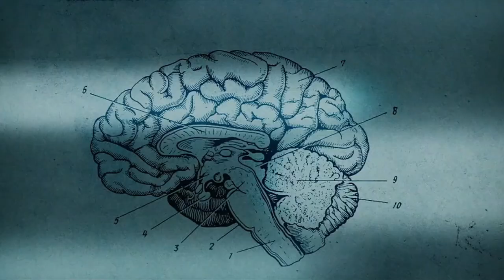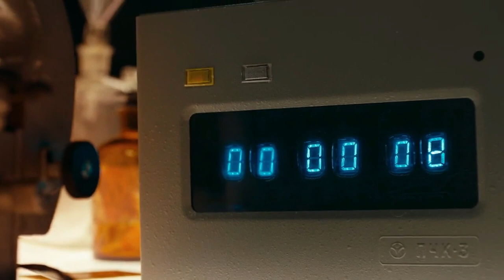Guardians (2017) Film Explained in Hindi/Urdu | Guardian russian 2017 Film Summarized | Cinema Corn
Guardians (2017) Thriller movie explained in Hindi Urdu.To protect the country against superhuman threats, the covert group "Patriot" gathered a group of Soviet superheroes, including Arsus, Khan, Ler, and Xenia. But Module-1 failed, and Professor Avgust Kuratov became a cyborg and bombed the Patriot laboratory as a result. Arsus, Ler, Khan, and Xenia fled into hiding following the blast. Today, the Ministry of Defence resurrects the Patriot group, led by Major Elena Larina, with the goal of finding the lost super agents. They discover Xenia doing feats in Moscow, Khan in Kazakhstan, Ler in Armenia, and Arsus in Siberia.

Superhuman Kuratov makes an attempt to take over technology with his Module-2 Project and assault Moscow. He destroys jet aircraft and surrounds his beacon tower with a force field. The Guardians are sent to explore Kuratov's clones when Major Elena releases them from his laboratory. Kuratov's soldiers are faced by the Guardians, which include Xenia, Arsus, Ler, and Khan. Khan utilises his superspeed to bind the Guardians to a grappling line and fasten it to an aircraft. Just before the plane crashes, they tumble into a river.

Although Major Elena orders them not to destroy Kuratov's beacon, they instead unleash an energy blast that brings down the tower and the skyscrapers that hold it. The Guardians make the decision to go back to their regular lives, however they might still serve the Patriot organisation in the future. Elena informs them that "we found other Guardians" and that he has been sent on an undisclosed mission by "Ferrum".

Distributed by
Gaga Corporation

Directed by
Sarik Andreasyan

Screenplay by
Andrey Gavrilov
Andrei Gavrilov

Andrei Gavrilov

Produced by
Sarik Andreasyan
Vladimir Polyakov
Gevond Andreasyan
Aleksei Ryazantsev

Cinematography by
Maksim Korytkovskiy

Edited by
Georgiy Isaakyan

Georgiy Zheryakov

Production Companies
Enjoy Movies
Big Cinema House

Movie Genre :
Action
Documentry
Suspence
Animation
Scinece Fiction
Drama
Horror
Adventure
Thriller
Super Hero
Comedy
Crime Fiction

Your Query Resolved :
Cinema Corn
superhero movie explained
movie explainer
movie explained
infinite science fiction
fantasy movie explained in hindi
science fiction movie explained
movie explain
Hollywood action movie
Super heroes